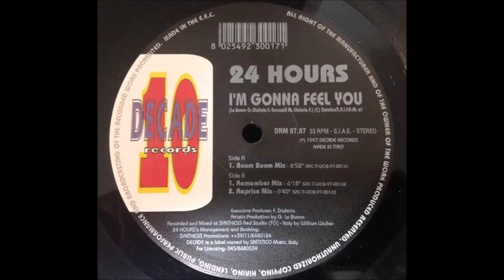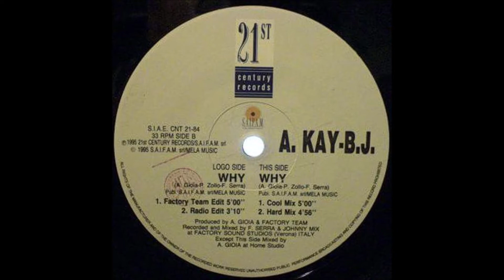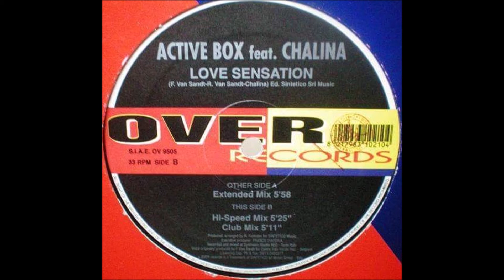MC Koringa - Envolvida (Club Mix)